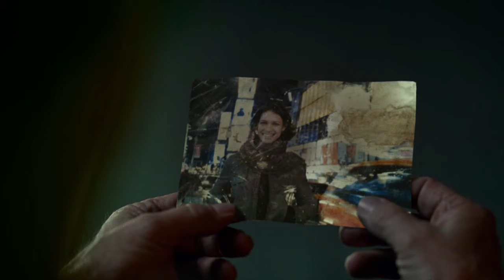Westworld | Dolores Abernathy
Some people choose to see the ugliness in this world, the disarray. I choose to see the beauty. To believe there is an order to our days. A purpose.

Series: Westworld
Recommended: Watch it in HD with headphones

WARNING: SPOILERS!

Song: Dawn of Faith
Composer: Thomas-Adam Habuda
Album: Forgotten Odes

Song: Neal Acree
Composer: Eternal Eclipse